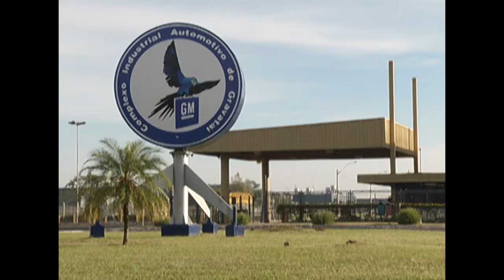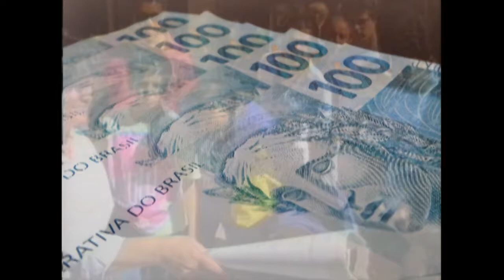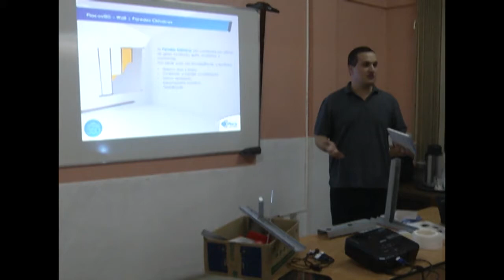TVE Repórter | TVE - Desemprego - 5/6/2016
O desemprego está atingindo o Brasil no momento. Esta edição do programa  mostra que esta crise de perda de emprego atingiu números muito altos, mas não é a maior da história do país.

O programa vai contextualizar as causas da diminuição da atividade econômica e ouvir pessoas que perderam o emprego. Como eles sentiram a perda do emprego, de que maneira está afetando a vida das suas famílias e o que estão fazendo para buscar novas alternativas de trabalho.